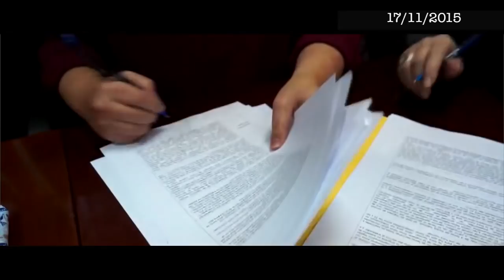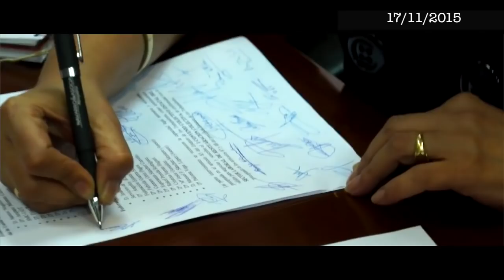I Convenio Colectivo Estatal de Restauración Colectiva. SMC - UGT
Intervención de Miguel Ángel Cilleros, Secretario General SMC - UGT, en la firma del Primer Convenio Colectivo Estatal de Restauración Colectiva.